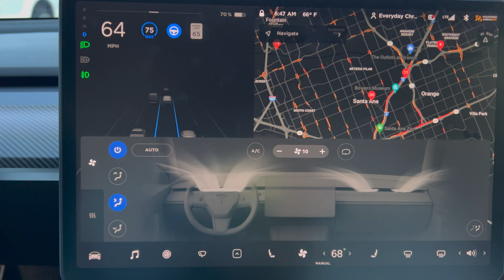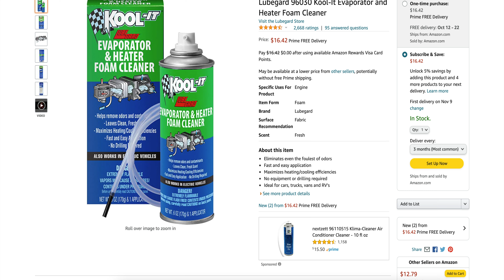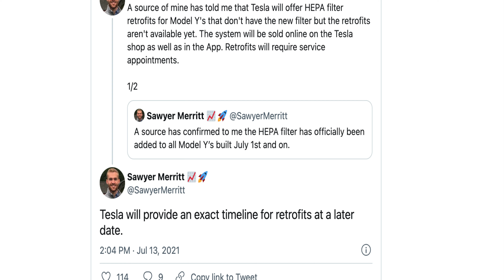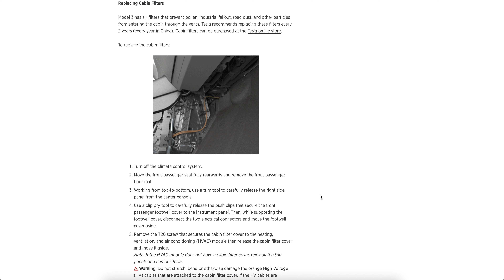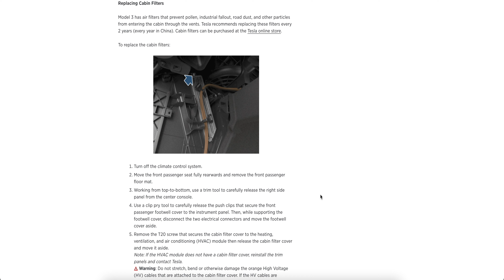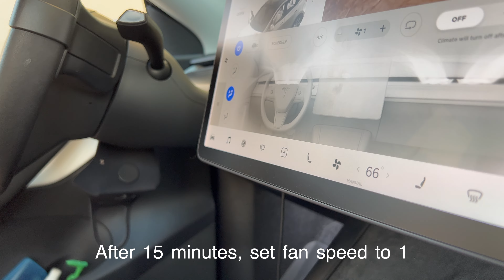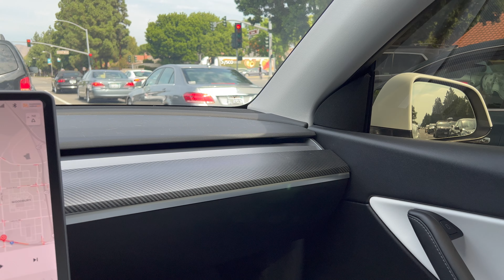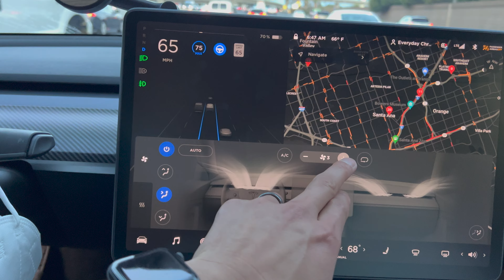How to CHANGE TESLA Model 3/Y Cabin Air Filter (It's not THAT easy...)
Finally got to fixing that stinky AC musty dog smell...
Changing the tesla Model Y/3 Air filters isn't easy but it's not hard

►T20 Screw Driver
►Trim Tools
►Xtechnor tesla model 3/Y air filter
►Kool It Evaporator Foam Cleaner

►Afloia 500 sq feet air purifier

My Blog Post on How to Replace Cabin Air Filter

Tesla Accessories:
◦ Jowua Amazon
◦ My Aftermarket Tesla Replika Wheels ($100 Off- Everyday chris)

Amazon Favorites (Tesla Accessories, Camera Gear)
‣ Prime for Free

00:00 Intro
2:17 Items Needed for Cabin filter replacement
3:14 Types of Air filters for Tesla
5:25 How to Change your cabin air filter
10:30 How to Clean the Evaporator
12:00 Place new cabin air filters